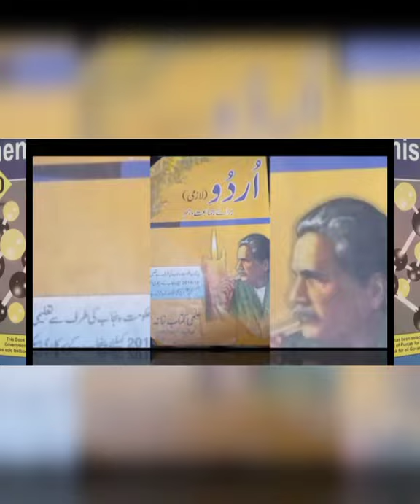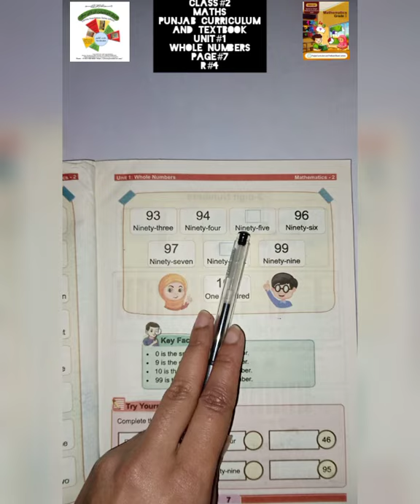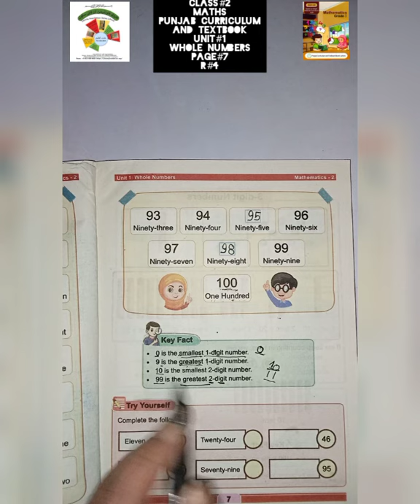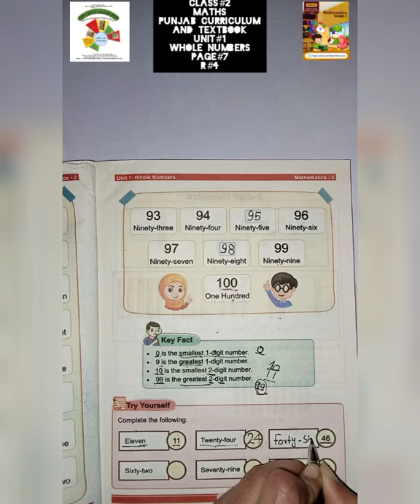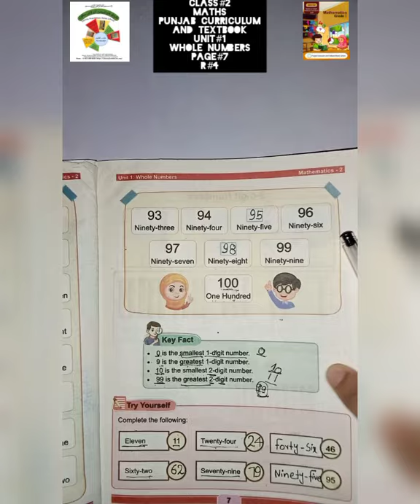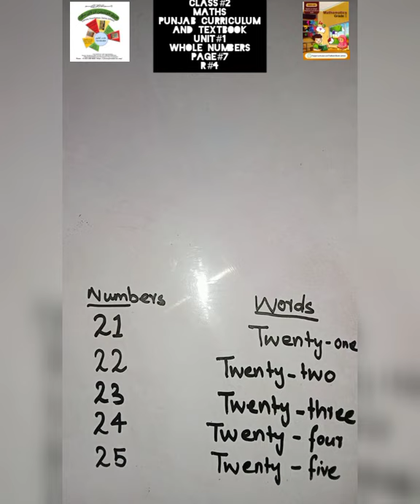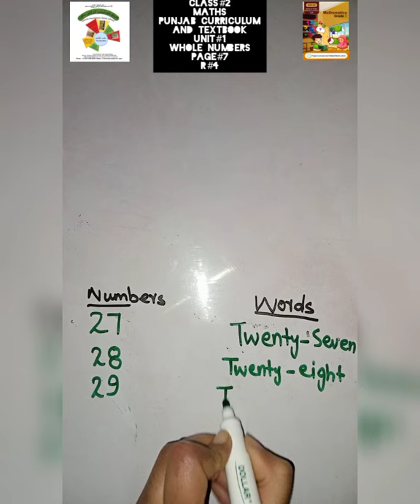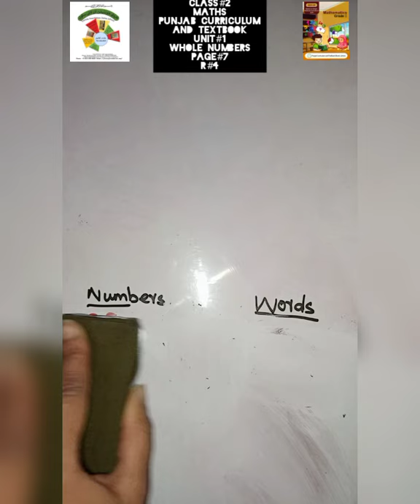R#4|CLASS 2 MATHS|WHOLE NUMBERS|PG#7|UNIT#1|FAROOQ FOUNDATION ONLINE SCHOOL